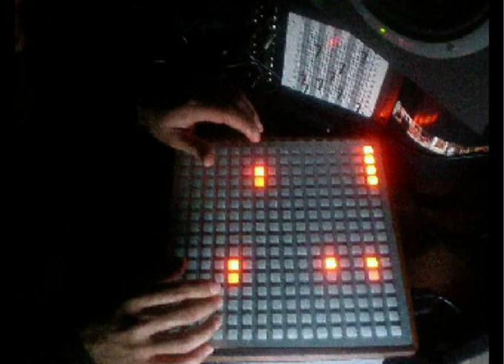Adventures in Paradise (Point Loma - Monome - NORTEC )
Ramon Bostich (nortec) playing live monome 256 , Bostich uses Point Loma as an excuse for experiments with monome and modular synthesizers.

Instruments sampled:

TR-606
4ms Picogenerator
QMF Sherman Quad Modular Filter
EMS VCS3